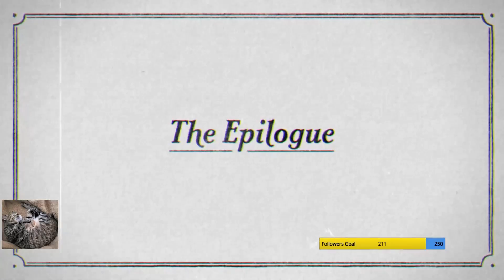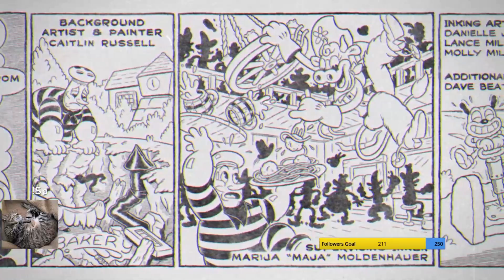CUPHEAD DLC FINAL BOSS FIGHT - Chef Saltbaker + Epilogue